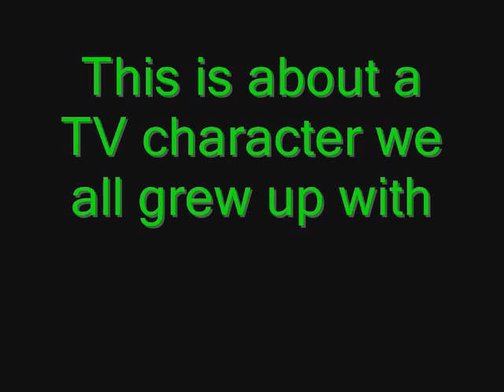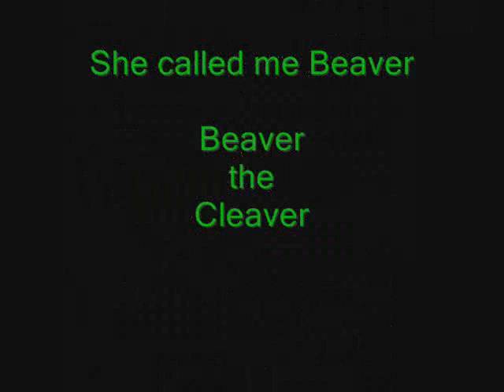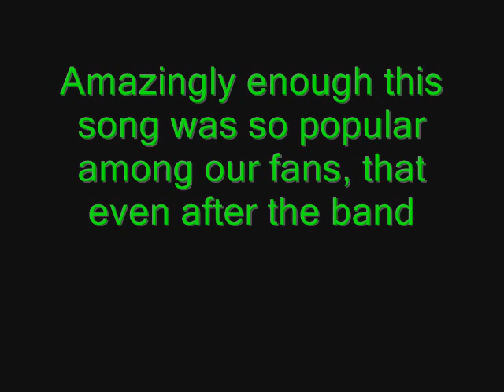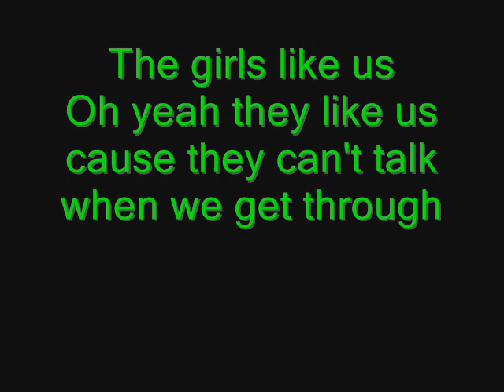TDH Beaver the Cleaver Original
Beaver the Cleaver - story about a boy that was a little different than the character we saw on afternoon TV. This is the Tom, Dick & Harry rendition of the popular young Tv star. All photos were obtained through public domain.